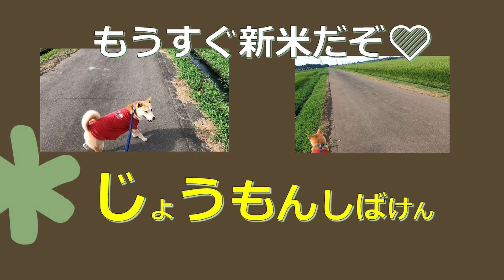近くのアスファルトの田んぼで散歩をしました。稲がだんだんと色好き初めてもうすぐ新米が食べれます。だいたい8月末にはできます。美味しいよ。柴犬 doku shibainu いぬ 縄文柴犬。092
新米が出来たら僕（王子君）も食べるんだよ。美味しいよ。どこまでも続く水田と水路には満タンの水が流れています。いい眺めですね。3.11地震から立ち始めた高い鉄塔が東京めがけて並んでいます。以前は無かったです。
時とともに風景は変わります。